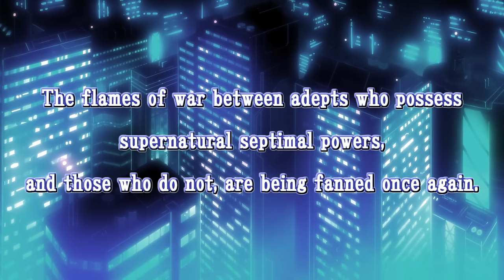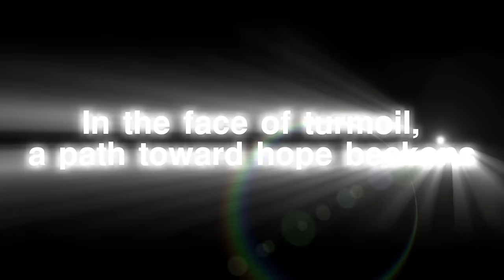Azure Striker GUNVOLT 2 - The 1st Trailer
Azure Striker GUNVOLT 2 hits the Nintendo 3DS eShop in Summer 2016!

The story continues with Gunvolt and his rival Copen as playable characters! Copen, making his debut as a playable character, has a high-flying, in your face play style that is quite different from Gunvolt's.

A formidable new enemy awaits. Are you up for the challenge?